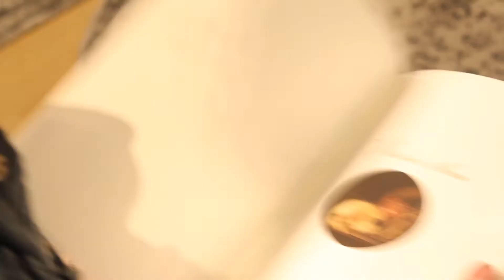Ellsworth Gallery Artist Profiles - Chaz John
Chaz is a member of the Winnebago Tribe of Nebraska and Mississippi Band Choctaw. Producing quickly drawn and illuminated drawings and paintings, Chaz refers to his artistic practice as an effort to capture “indigenous poetry in the face of conflict.” Combining intellectual acuity with razor-sharp wit, his artistic output consistently blurs the lines between traditional media, such as painting and drawing, and contemporary modes of production, such as conceptual art. This duality of technical ability and humor will be on full display during Chaz’s artist’s residency in the gallery, as he continues work on his on-going series, Rez Dogs. As Chaz writes of this series and the image of the rez dog:

"Often the rez dog is used as a metaphor for life on the reservation, which I find very effective, but what about the rez dogs themselves? Their image is used to poetically depict suffering on the rez, but they gain nothing from it. As an observer, I tend to look at art pieces with the target audience in mind, which led me to the idea of creating art for a species other than ourselves. This new series of paintings are exactly that. Paintings made specifically for a rez dog audience, subverting the idea of who art is made for; not the usual well-dressed gallery attendee but for the dogs made to sit outside and left out on the rez."

Please join us for a studio reception to view the series on Friday, March 10th from 5:00 to 7:00PM, and for a final exhibition reception on Friday, April 13th from 5:00 - 7:00PM at 215 E. Palace Ave. in historic downtown Santa Fe.